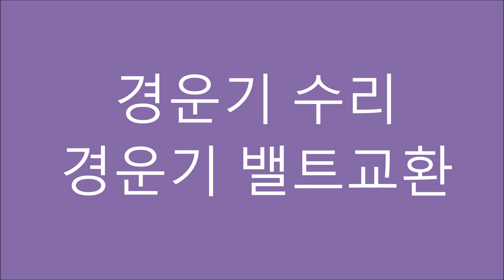농기계 경운기수리 경운기 밸트 쉽게 교환하는 방법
경운기 밸트가 터져서 경운기 밸트 교환하는 방법을 이야기 해보았습니다. 생각보다 어렵지 않아요